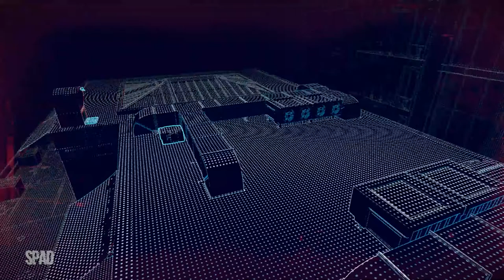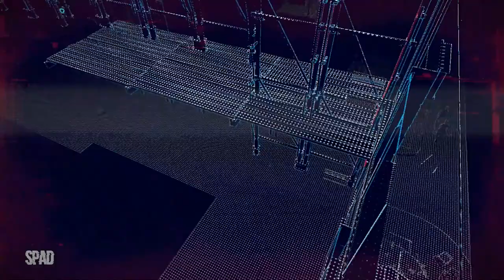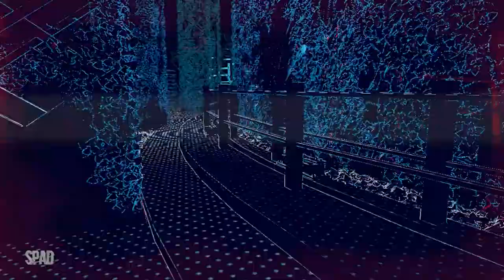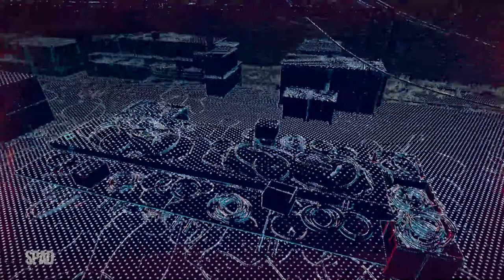WATCH DOGS: Legion #15 (O Delator)(Gameplay em Português PT-BR)